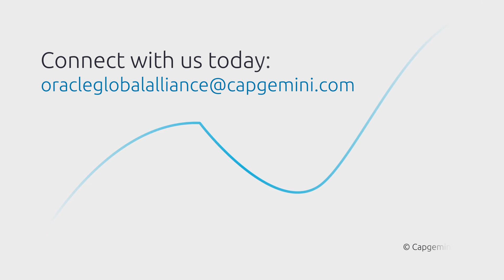Capgemini and Oracle: Welcome to Clarity with Cloud, where expectations meet reality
Each business has very particular requirements, especially where Cloud operations are involved. Capgemini’s experience helps to shape powerful Oracle platforms and applications to suit individual business objectives, making for a smooth, scalable and agile cloud transformation, with reduced cost of operations and reduction of technical debt.